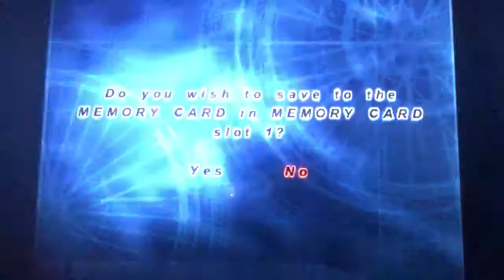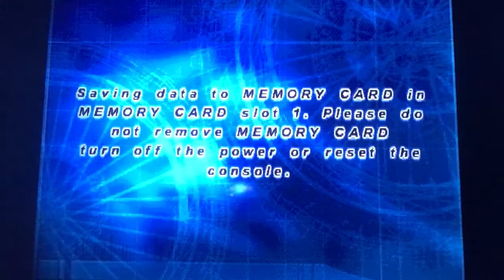Let’s Play motocross mania Part 8